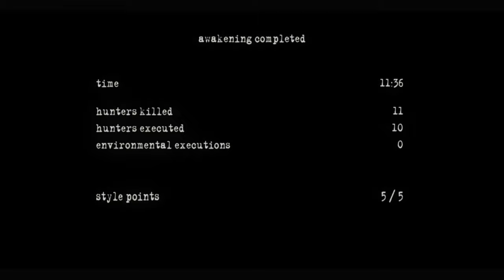Manhunt 2 Mission 1: Awakening